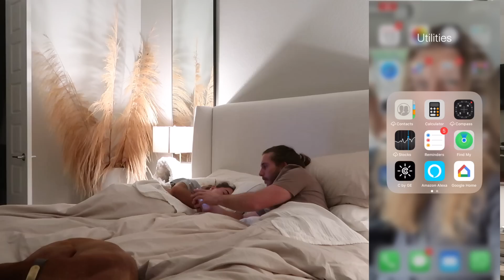FALL NIGHT ROUTINE | Julia & Hunter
Today we're sharing our Fall Night Routine with you guys! Our routine videos are very Vlog style & this is one of our favorite vlogs ever. Hang out with us on a Friday night and see what we do for our night routine!

Skincare Routine

Julia's Outfit:
Black SweatPants (medium)
Grey T Shirt (Size 4)
Denim Jacket (Small)
Chunky White Sneakers
Gold Hoops (H&M in store)